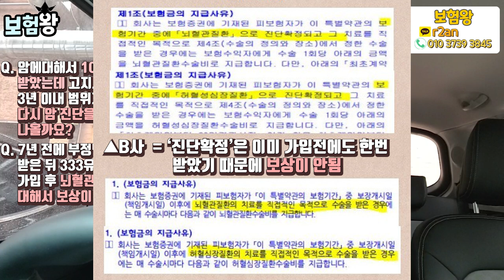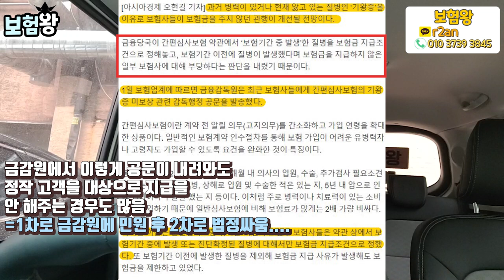유병자보험 가입후 과거 병력에 대해서 보상이 될까?? (f.약관해석 논란)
유병자보험가입시 고지사항을 잘 지켰습니다.
그런데 과거 병력에 대해서 보상이 잘 되는지??

궁금해 하는 분들이 많이 있어서 이렇게 올리게 되었습니다.
많은 도움 되시고 보험사로부터 보험금을 잘받는 그날까지!!

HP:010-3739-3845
카톡친구추가:r2an
카톡플러스친구:보험왕